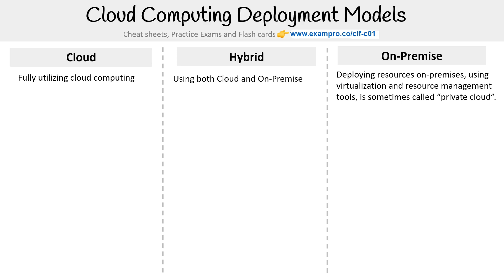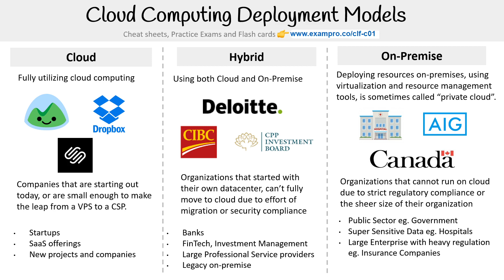CLF-C01 — Deployment Model Use Cases